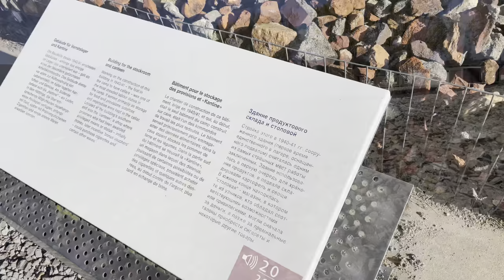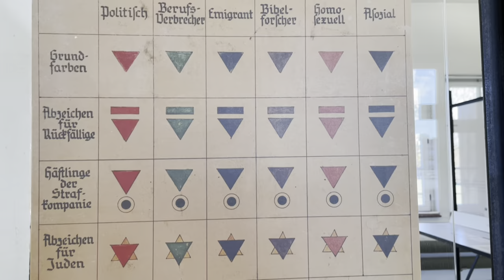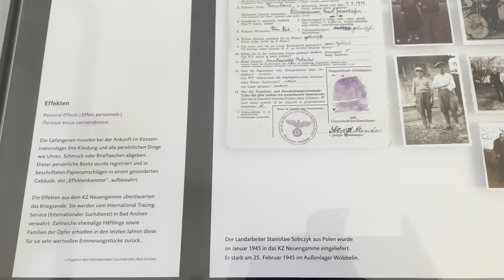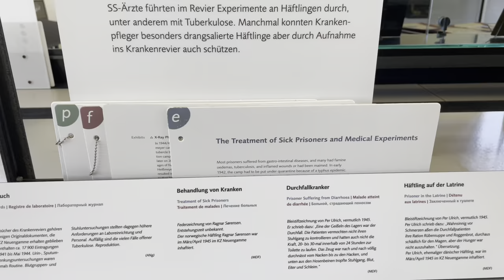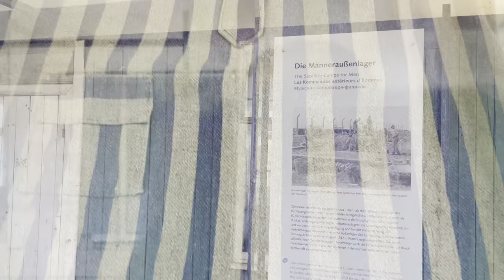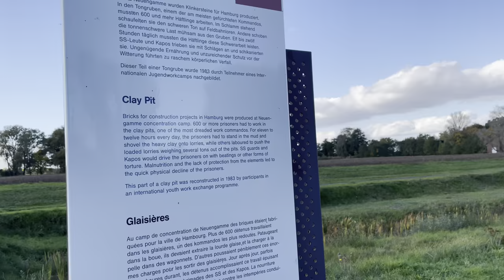Neuengamme Memorial | Concentration Camp | Hamburg Germany 🇩🇪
The grounds of the former Neuengamme concentration camp now serve as a memorial and research centre in Bergedorf.

Hiya! Thank you kindly for watching 🥰

See you on the next vlog!
Keep on, be brave and be courageous 💃🏽